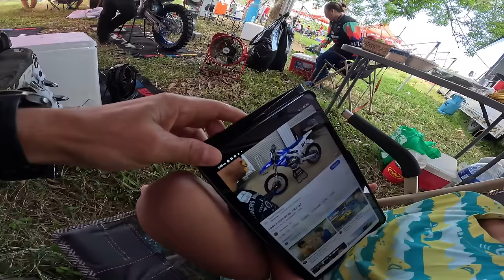OFFSEASON RACING: Philippines | Battling with Bornok Mangosong #111 on dry slippery track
First weekend of Off Season racing at a dry slippery local track in the Philippines with some epic battles and take outs.

Thanks again for all the support!

1:1 & GROUP COACHING AVAILABLE!!

MXstore
Brisbane Motorcycles
Bluefin LED
UNIT
Viking Industrial
Maxxis Tyres
Motorex
LR110 Elite Motocross Training
Airoh
Backyard Designs
MXRP
Athletic Base
Dino's Bobcat
Ballards
FOX
JTR
Talon
HGS
EK Chains
Supersprox
Kwala Racing